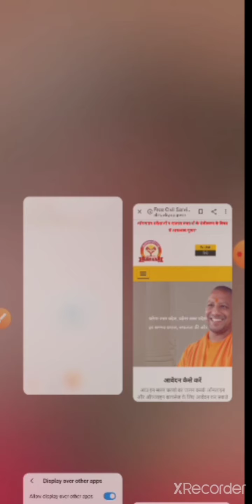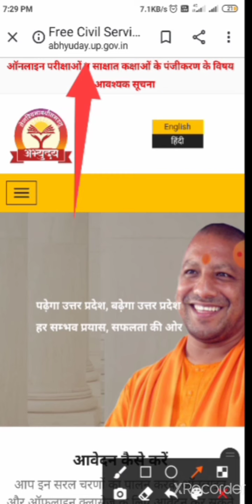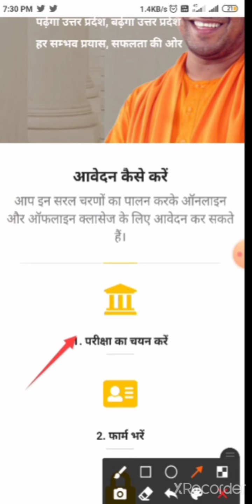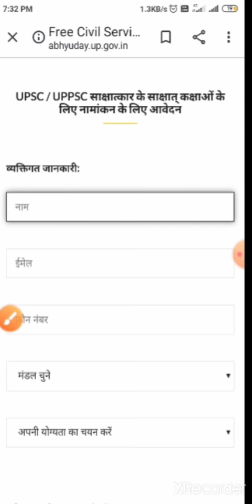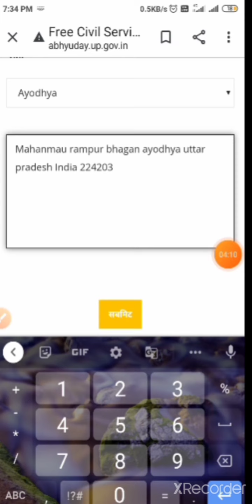IAS/PCS की तैयारी कीजिए बिल्कुल मुफ्त/ free coaching Yojana up registration online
IAS/PCS की तैयारी कीजिए बिल्कुल मुफ्त/ free coaching Yojana up registration
  abhodya.up.gov.in
    information adda

information adda.
    education adda